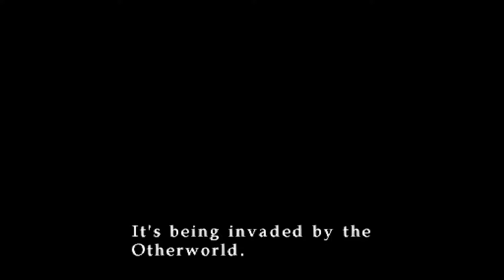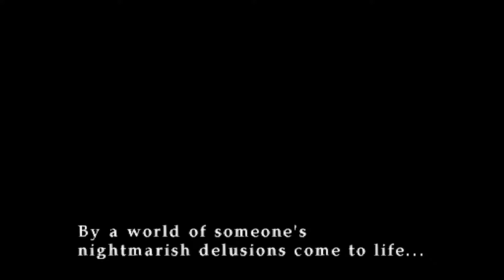[Lets Play!] Silent Hill 3 E3 Trial Version "Lost Memories"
The Silent Hill 3 E3 Trial Version is a short demo of Silent Hill 3 from Japan. Silent Hill 3 is easily one of the best games in the Silent Hill franchise.